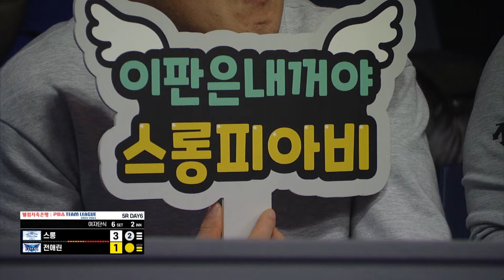[팀리그 5라운드 명장면] '절묘한 걸어치기 이후 확실한 바깥돌리기!' 블루원리조트 스롱 피아비 I 2023-24 웰컴저축은행 PBA 팀리그 5라운드